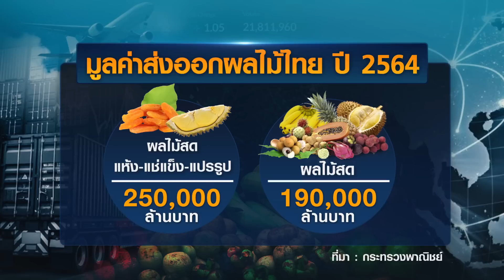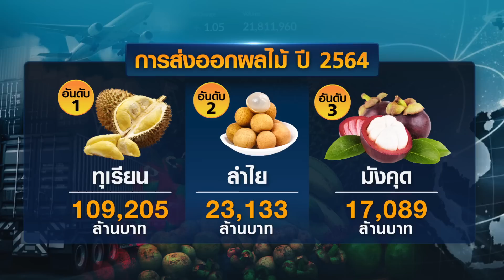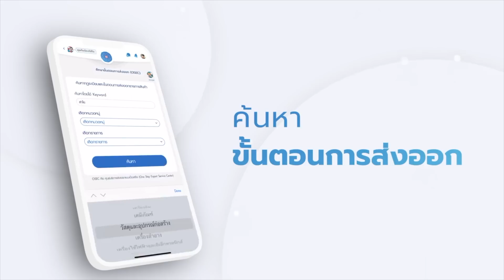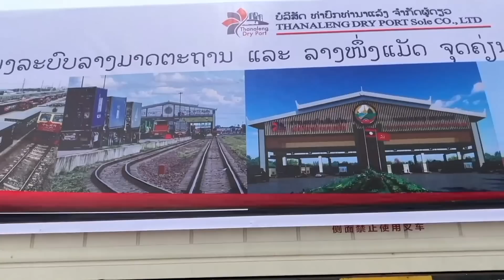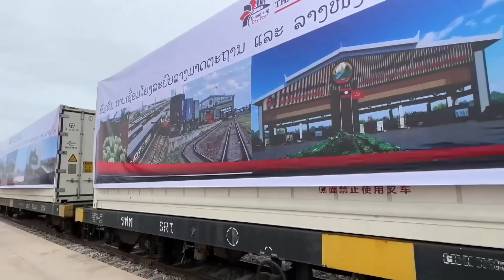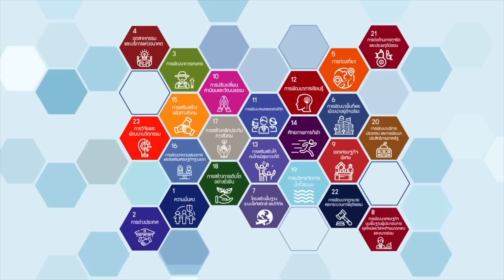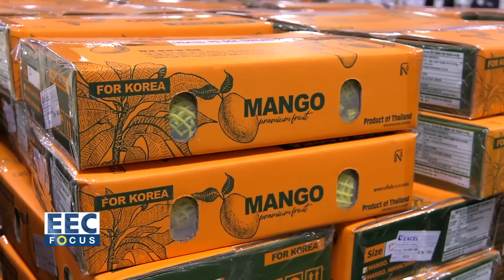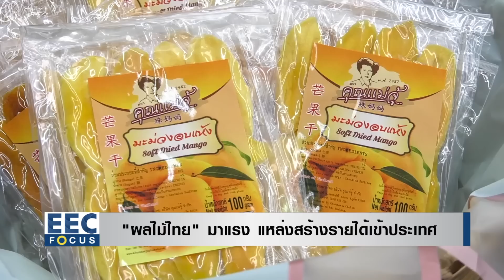"ผลไม้" เศรษฐกิจตัวใหม่ สร้ายรายได้เข้าประเทศ I EEC Focus I 23-07-65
แพรว วรรณวณิช จะพาไปดู "ตลาดส่งออกผลไม้ไทย" 🥭🍍อีกหนึ่งประตูเศรษฐกิจสำคัญ ที่ช่วยสร้างรายได้เข้าประเทศ หลังปี 2564  🌳ทุเรียนไทย ทุบสถิติส่งออก ทะลุ 1 แสนล้านบาท แซงหน้าพืชเศรษฐกิจหลักสำคัญ อย่าง ข้าว และ ยางพารา

🇹🇭🇹🇭 📌ติดตามได้ในรายการ อีอีซี โฟกัส ทาง TNN ช่อง 16 ทุกวันเสาร์ เวลา 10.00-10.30 น. "รู้อย่างเข้าใจ ฟังแล้วเข้าถึง สู่ไทยแลนด์ 4.0 " ไปกับ อีอีซี โฟกัส